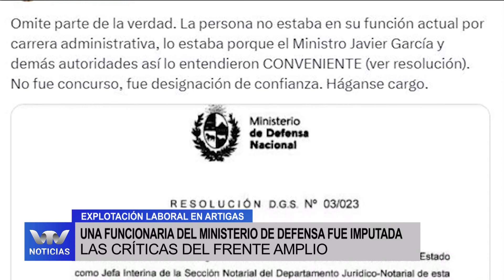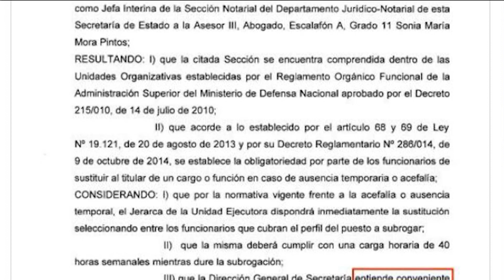Edición Mediodía 26/02 | Funcionaria del Ministerio de Defensa imputada por trata de personas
La Fiscalía imputó a seis de los siete detenidos por una red de trata de explotación laboral en el departamento de Artigas. Los detenidos deberán cumplir con medidas preventivas, mientras avanza la investigación. Los delitos por los que se formalizó la investigación fueron trata de personas y asociación para delinquir. Las víctimas, en tanto, son 28 personas provenientes de Venezuela que llegaban a Uruguay bajo la promesa de un trabajo con una remuneración de miles de dólares, pero se trataba de un engaño. Las labores eran en una mina para la extracción de piedras, y según indicó la Fiscalía, en algunos casos no cobraban más de 150 dólares. Incluso, a algunas personas se les retuvo sus documentos de viaje para que no pudieran salir del país. En este momento, las 28 personas rescatadas son atendidas por especialistas del Ministerio de Desarrollo Social y de la Unidad de Víctimas de la Fiscalía. Una de las imputadas se trata de una funcionaria de carrera del Ministerio de Defensa, según informó el ministro Javier Gracía.